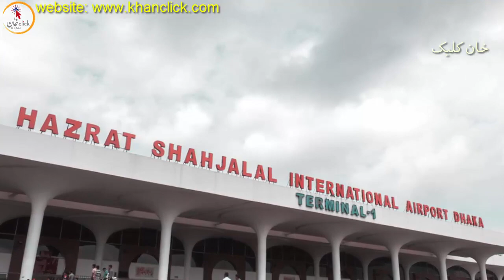اوفف توبه. دی جینۍ سره سعودی عرب کی ډیر لوی زیاتی شوی ویډیو کی فریاد واورۍ | Female worker in saudia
اوفف توبه. دی جینۍ سره سعودی عرب کی ډیر لوی زیاتی شوی ویډیو کی فریاد واورۍ
Female worker in saudia